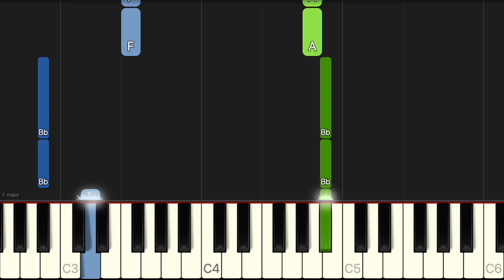A Sky Full Of Stars - Coldplay (Sing 2) | EASY Piano Tutorial